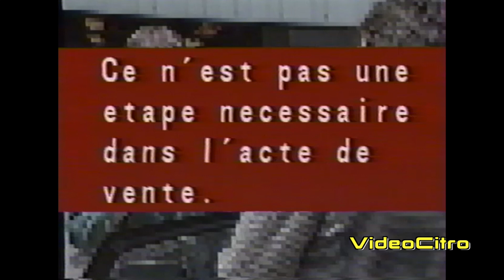Citroën clip Formation n° 2 : pourquoi présenter son produit ?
Formation Commerce

OBJECTIF : Inciter les vendeurs à présenter la gamme à la clientèle.

ANIMATION : Question au Groupe: Pourquoi ne présentons nous pas systématiquement nos véhicules?
Listez les réponses au tableau
Passez la première partie de la cassette
Complétez les réponses
Enchaînez sur la deuxième partie
Listez les arguments développés par la boulangère
Passez la séquence réponse
Complétez la liste
Concluez sur des objectifs individuels